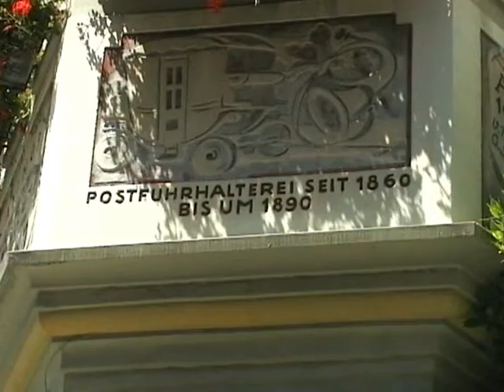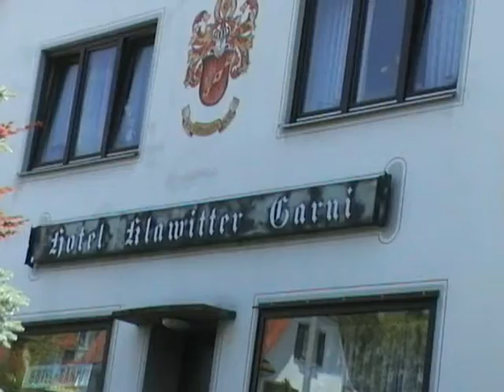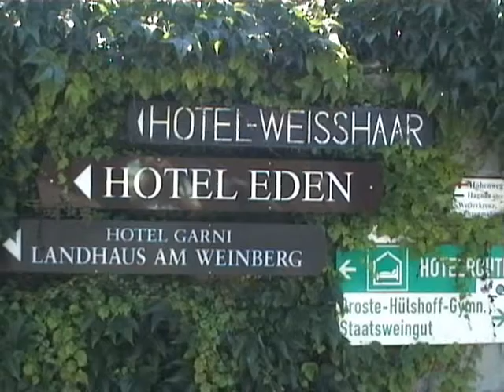Prehliadka Meersburgu.wmv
Am Ufer Bodensee liegt und wunderschön Städtchen Meersburg...